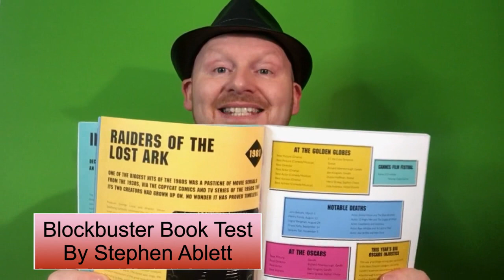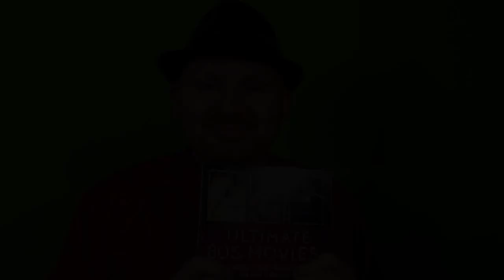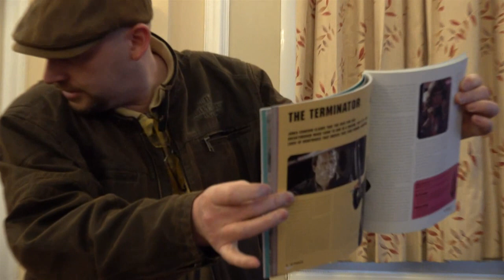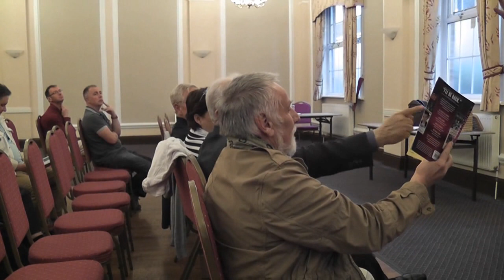Blockbuster Book Test - Magic Download Trailer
This is a trailer for a new download I am offering, The Blockbuster Book Test. by Stephen Ablett